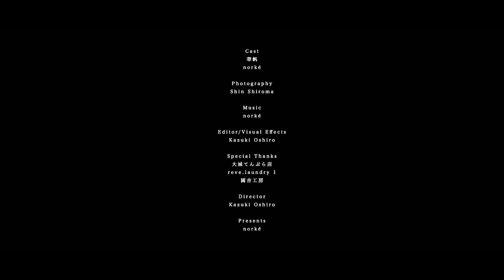norké "coldbrew"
Cast :Kaho Yabiku

Director : Kazuki Oshiro
Editor / Visual Effects : Kazuki Oshiro
Photography : Shin Shiroma

Presents : norké